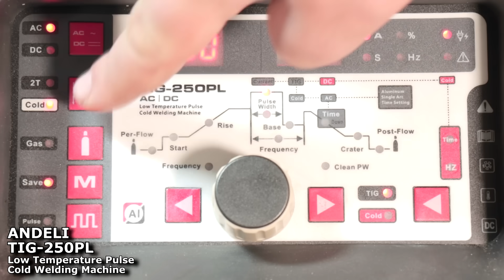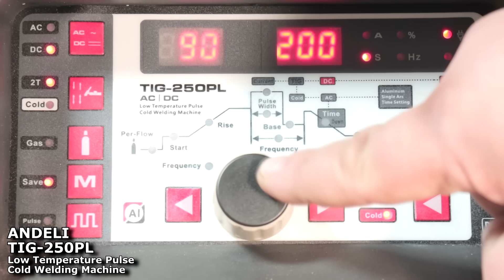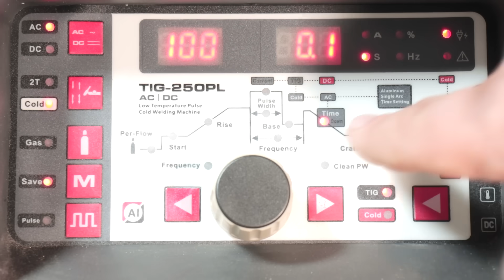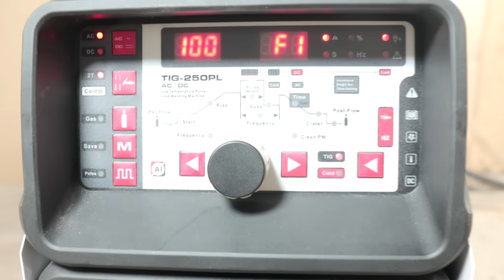ЭЛЕКТРОДЫ БОЛЬШЕ НЕ НУЖНЫ! Реальная ХОЛОДНАЯ СВАРКА скоро заменит обычные, теперь ДЛЯ ЛЮБОГО ГАРАЖА!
Сварочный аппарат нового поколения для воплощения самых интересных идей.
Аппарат способен сваривать любые типы металлов.